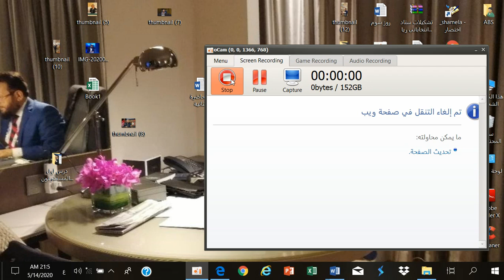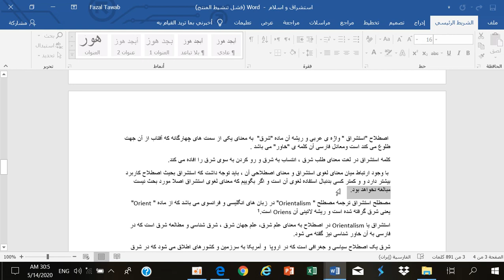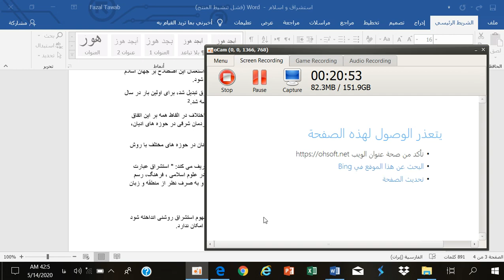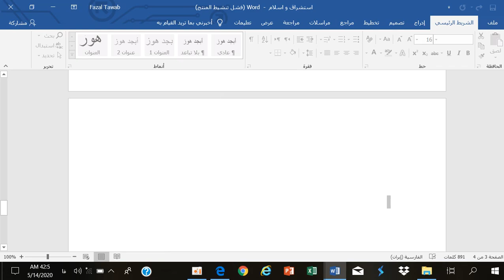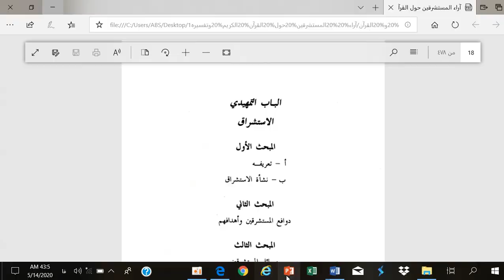د وزین درس دوم 1